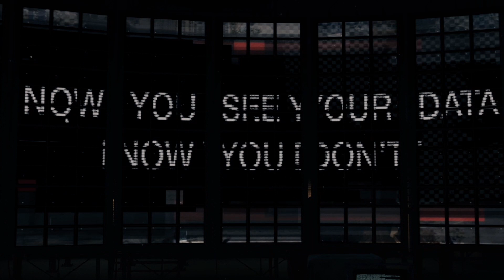Let's Play Watch Dogs PC Walkthrough Gameplay Part 23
Watch Dogs is action-adventure game.
Its my first playthrough.Focus on campaing missions only.